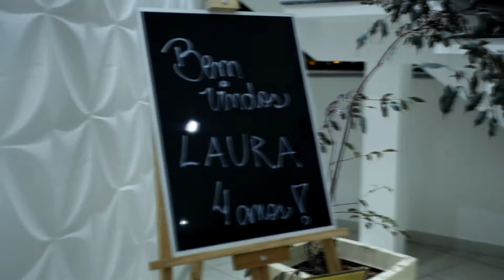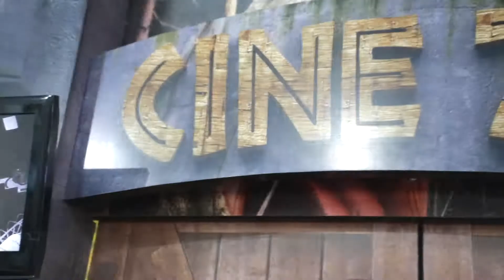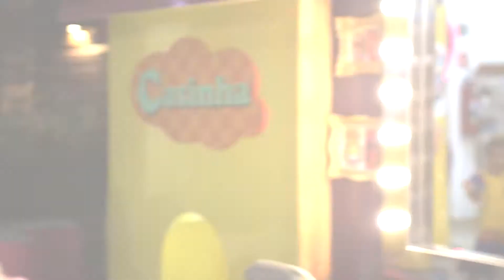[ ANIVERSÁRIO ] - Laura 4 Anos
Aniversário de 4 Anos, Laura !

Pais: Reinaldo Fiorentini & Aline Zaros
Local: Oficina da Festa - Limeira/SP

Realização: Canal Fotográfico
Imagens: Rafael Thomaz
Fotografia: Anita Thomaz